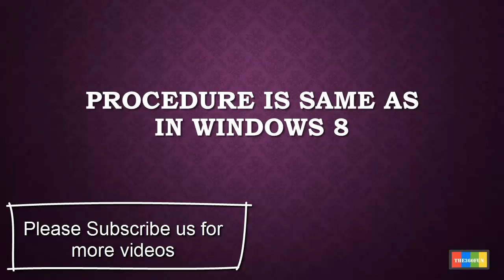How to Log-Out From Store in Windows 8.1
This Video Shows You How to Log-Out From Store in Windows 8.1